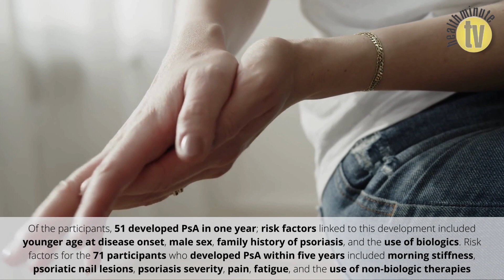Researchers create new tool to predict psoriatic arthritis in psoriasis patients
Researchers developed a tool, called the Psoriatic Arthritis Risk Estimation Tool (PRESTO), using clinical variables to predict psoriatic arthritis (PsA) risk in psoriasis patients with reasonable accuracy.